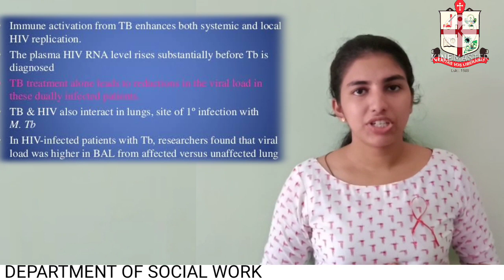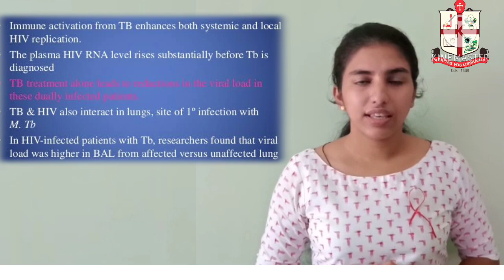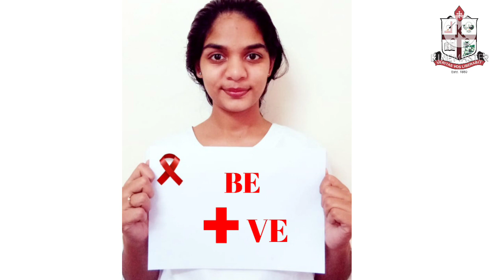World AIDS Day 2020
Department of Social Work,